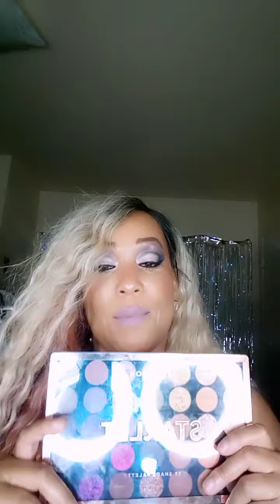JUNE FAVORITES/SKINCARE+MAKEUP+LIP BALM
HELLO EVERYONE, I HAVE MY JUNE FAVORITES TO SHOW YA.

SSHAMAY   INSTAGRAM

SHELIA SHAMAY   TWITTER

SHELIA SHAMAY     FACEBOOK

REVIEW INQUIRY